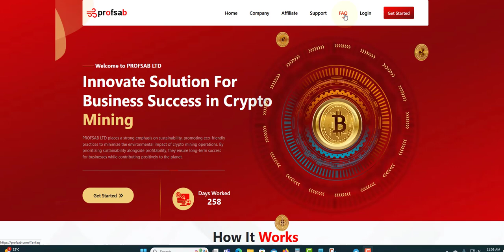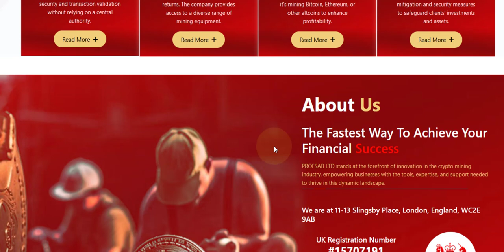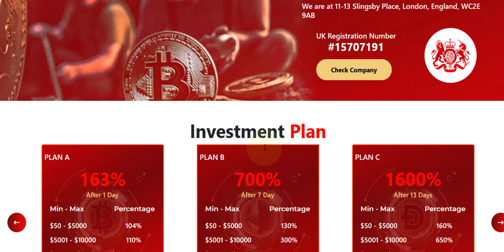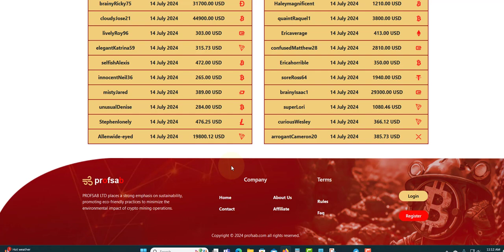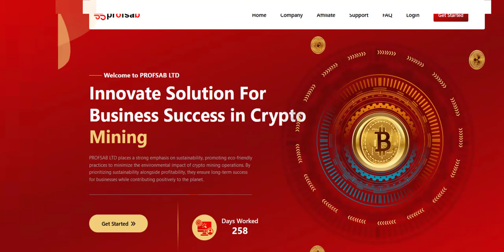PROFSAB REVIEW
PLATINUM PLAT

EARNOGIC
0.3 DAILY FOR 30 DAYS

VADEEX
0.1% TO 0.4 HOURLY FOR 72 HOURS

GELDFI
10% DAILY FOR 14 BUSINESS DAYS

BLUMINEX
2% TO 3% DAILY FOR 20 TO 30 BUSINESS DAYS
MINDPSIT $25

PALTENAHOLDINGS
110% AFTER 30 DAYS

SELWIX
1.5% DAILY FOR 14 DAYS

BETTBID
0.1% TO 5% DAILY

QUABIT
3% TO 5% DAILY FOR 20 TO 30 DAYS

EXELERO
3% DAILY FOR 365 DAYS

PROFSAB
104% TO 163% AFTER 1 DAY
700% TO 14000% AFTER 7 TO 65 DAYS

ARBITSEC
0.4% TO 1.2%

BULLWEALTH
1% DAILY FOR 20 DAYS

POLIVERA
0.8 TO 1.9 DAILY FOR 15 TO 90 DAYS

POLARFUND
8% DAILY FOR 20 BUSINESS DAYS

HOURLYWOO
100.2% TO 102% AFTER 2 TO 4 HOURS

TRUST-FX
0.25% DAILY FOR 30 DAYS
2% WEEKLY FOR 8 WEEKS
10% MONTHLY FOR 3 MONTH

MINTBIT
1% TO 2% DAILY FOREVER

AITIMART
1% DAILY PROFIT FOREVER

AXERA
2.89 DAILY FOR 44 DAYS
19.1% WEEKLY FOR 7 WEEKS
130% AFTER 32 DAYS

BEMARG
2.1% TO 3.50 DAILY FOR 20 TO 55 DAYS
650% TO 20000% AFTER 35 TO 500 DAYS

BESTCRYPTODEPOSIT
110% TO 1500% AFTER 1 HOUR TO AFTER 1 TO 7 DAYS

NETMI
0.75% to 1% DAILY FOR 200 TO 230 DAYS

NEWBOND
0.6% TO 5% DAILY FOR 15 TO 40 BUSINESS DAYS
105% AFTER 10 DAYS

BRUNOEX
0.55% TO 1.25% DAILY FOR 90 TO 365 DAYS
1.25% TO 5% ON MONTHLY TERM FOR 3 TO 1 YEARS

PLANETARYASSET
0.6% TO 3% DAILY FOR 65 TO 225 BUSINESS DAYS

DIVIDENDGROWTH
0.65% DAILY UNTILL 170% RETURN
261 BUSINESS DAYS (365 DAYS)

0.4% TO 1.5% DAILY FOR 90 DAYS
8.6% TO 32.1% PROFIT PER MONTH